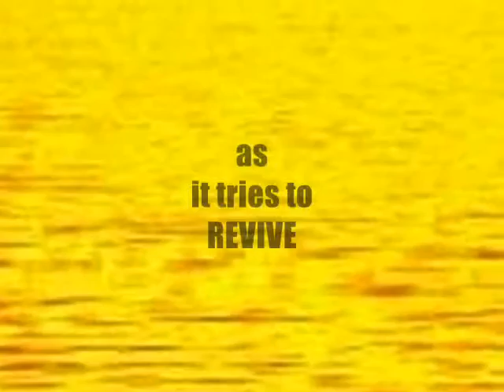Book Trailer: The Islamic Antichrist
While the world reaches an apex of chaos and cruelty, mankind can expect the riders of the Four Horsemen to begin their ride of destruction at any moment. Therefore, people must be armed with the truths of Scripture in order to withstand the onslaught of evil that will be released upon the Earth. As such, The Islamic Antichrist pulls back the curtain of mysteries surrounding the Book of Revelation. God has begun to reveal the truth about the End Days and the Rise of the Islamic Antichrist. In this book, we will show conclusively that only Islam can fill the role of the Antichrist, and you’ll be shown how Islam is trying to revive its Islamic Caliphate in the Middle East.